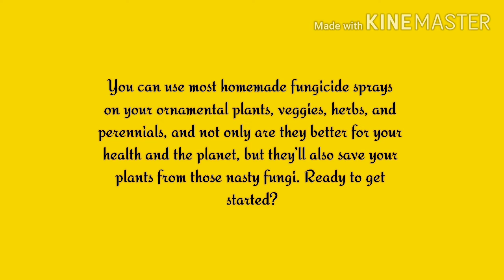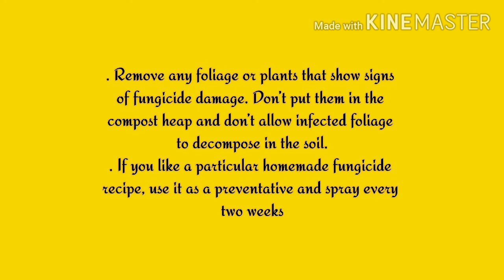7 Homemade Fungicides That Will Save Your Garden Plants...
Easy and cheap ways to save your garden...Simple and easy methods... So let's get started... To save your home garden...